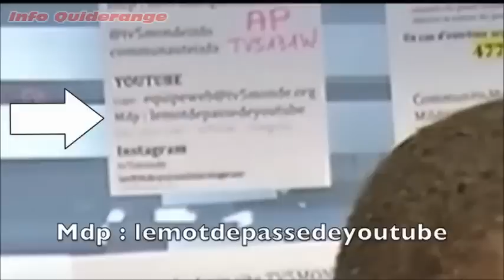TV5 Monde affiche ses mots de passe pendant une interview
La chaine de télé TV5 Monde a été victime d'une cyberattaque mercredi 8 avril 2015. Lors d'une interview on peut voir des mots de passe affichés. Il y a les mots de passe des comptes Twitter, Instagram et YouTube. Mais seulement le mot de passe YouTube est lisible, il s'agit de « lemotdepassedeyoutube ». D'après une chaine russe, le mot de passe principal du serveur hébergeant les sites web était « azerty12345 ».
Souce : Koreus